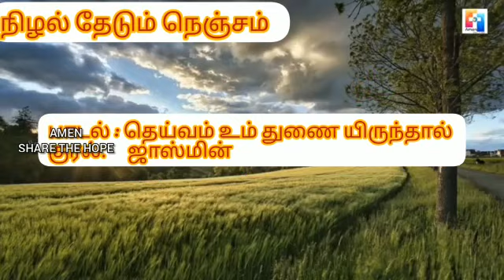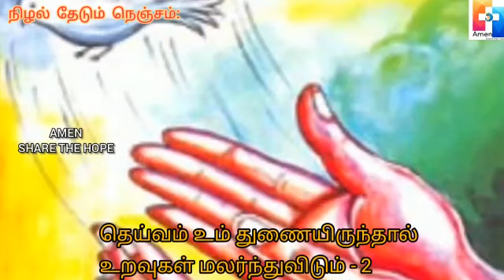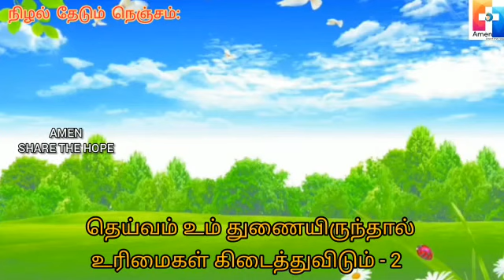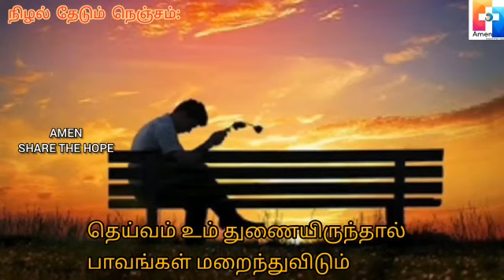தெய்வமே உம் துணையிருந்தால்…நிழல் தேடும் நெஞ்சம் - பஜனைப் பாடல்கள்.